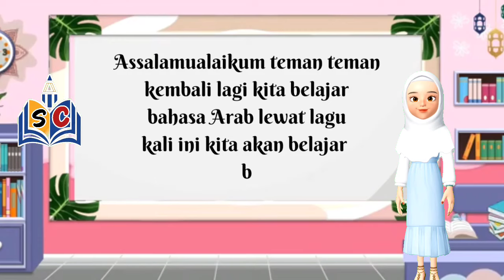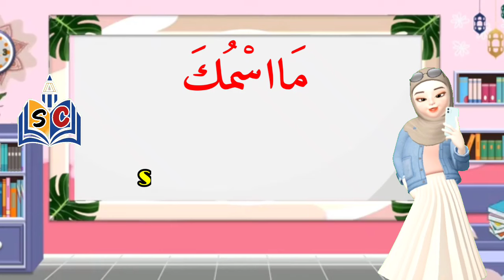Lagu Bahasa Arab Tentang "Perkenalan" التعارف !!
lagu bahasa Arab tentang Perkenalan!!